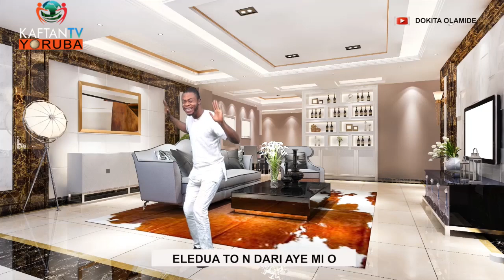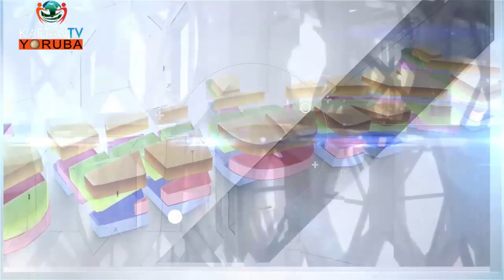ṢỌ́WỌ́NYÁ pẹlu DOKITA OLAMIDE gba OLUFEMI SAX lálejò | SOWONYA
Ọmọ mi mọ fèrè (Sax) fon ju mi lọ - OLUFEMI SAX sọ àwọn ohun tó pamọ́ nínú ìrìn àjò rẹ nínú ìṣe feere fífọn

E máa wo ṢỌ́WỌ́NYÁ pẹ̀lú DOKITA OLAMIDE lori ìkànnì KAFTAN TV YORUBA 132DTT/482DTH lori Startimes decoder.